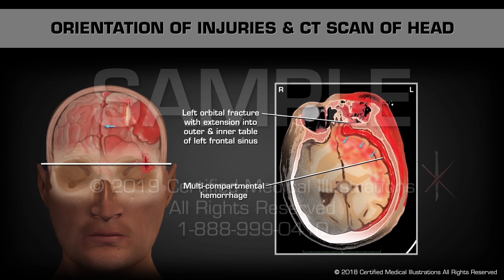Orientation of Injuries & CT Scan of Head - Medical Animation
This animation features traumatic head injuries. Multiple CT Scans are colorized depicting the following injuries; Multi-compartmental intracranial hemorrhage, significant left to right midline shift, Multi-compartmental hemorrhage, Left anterior calvarial fracture with extension into inner table of frontal sinus, Left orbital fracture with extension into outer & inner table of the left frontal sinus.

Medical Animations by Certified Medical Illustrations. Available for purchase at
For additional information, please visit our or call toll-free 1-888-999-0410.